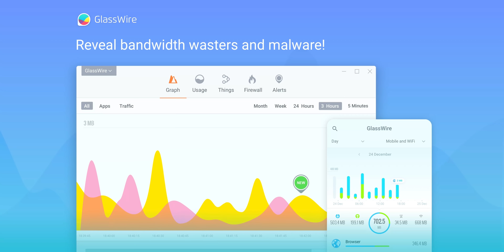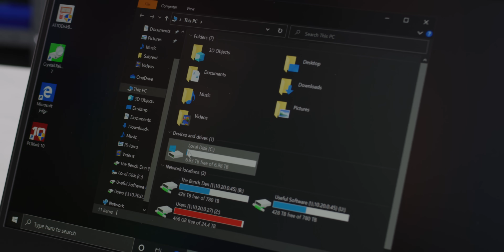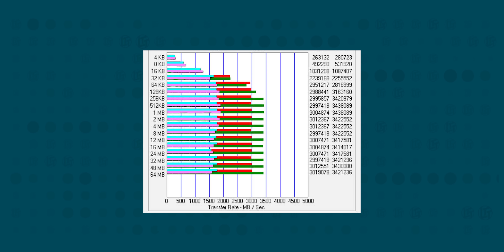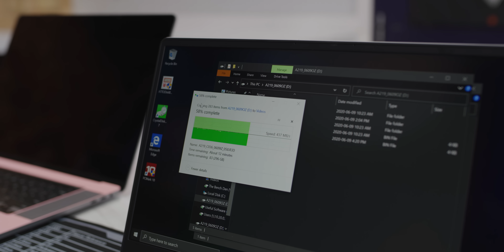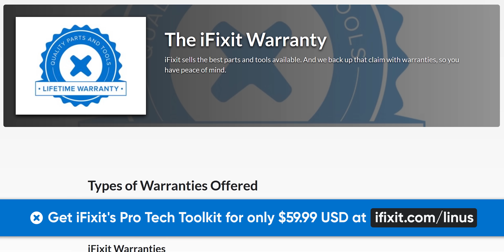Are hard drives dead? 8TB M.2 SSD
Get iFixit's Pro Tech Toolkit now for only $59.99 USD

SSDs have come a long way since the early SATA II days, but capacity has always lagged behind hard drives... Enter Sabrent Rocket Q. But can QLC be any good?

Buy 8TB Sabrent SSD
On Amazon (PAID LINK)
On Newegg (PAID LINK)

Buy Apple 16" Mac Pro
On B&H (PAID LINK)

Our Gear on Amazon